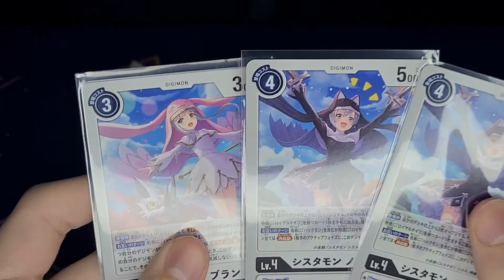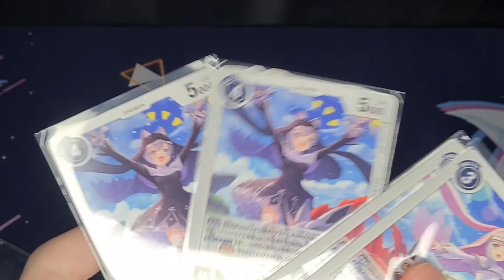I GOT THE ST12 SISTERMON NOIR & BLANC CARDS !!!!!!!!